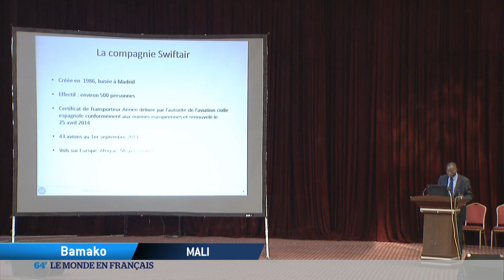64 Minutes : Les meilleurs moments - émission du 20/09/2014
64 MINUTES Le Monde En Français : le grand rendez-vous de l'information qui donne à voir l'actualité internationale décryptée par le monde francophone. Grâce à ses télévisions partenaires, à l'expertise de ses correspondants dans le monde, "64' Le monde en français " permettra de croiser les points de vue depuis Paris, Genève, Bruxelles, Montreal, Dakar et Beyrouth. Retrouvez-vous sur Facebook